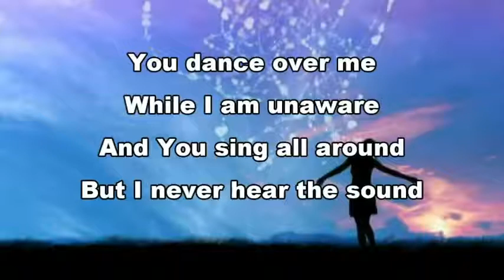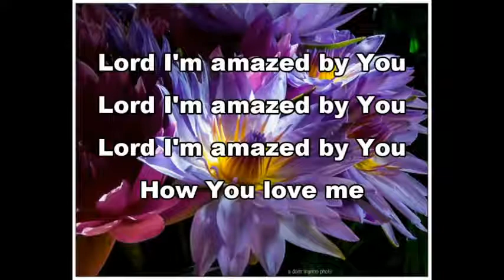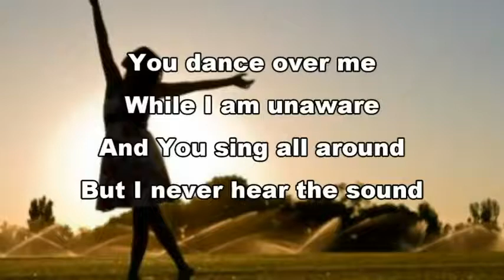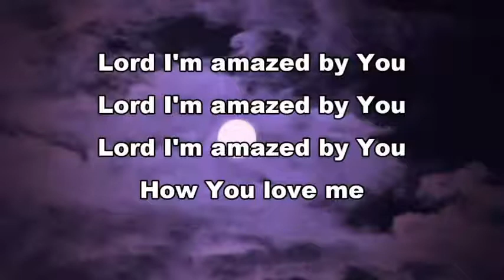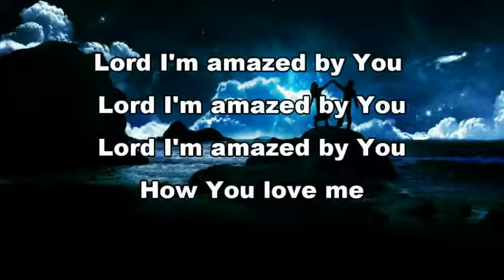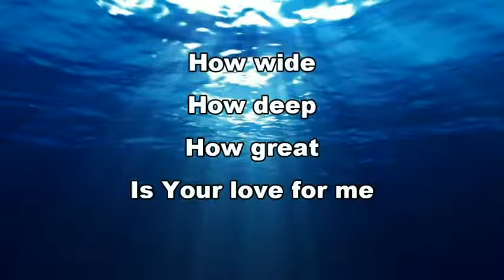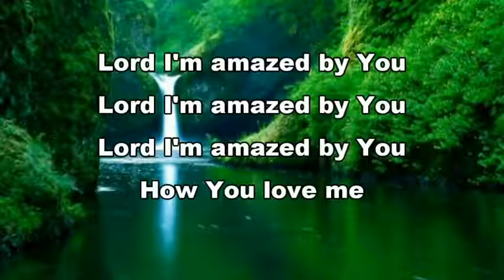Amazed New Life Worship Lyrics